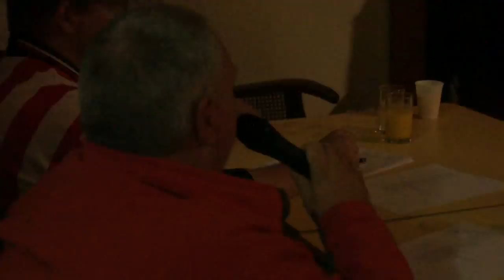Groep 6 - met Romana op de scooter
Verslag van het de Bonte avond van het Pupillenkamp 2011 VVGrootelindt